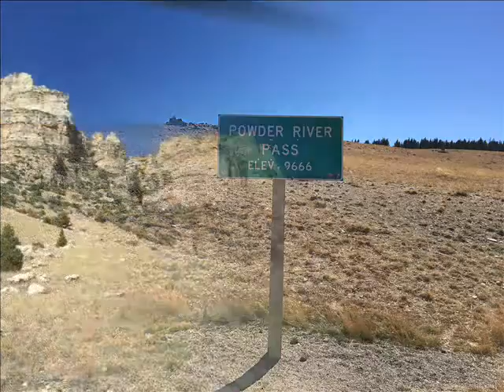WHS Class of 65 - 50th Reunion Slide Show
Worland High School Class of 65 - 50th year Reunion Pic Slide Show with Paint Rock Canyon Band as Background Music. Live at Firenzes Steakhouse in Worland, Wyoming on Friday, September 11th, 2015 from 7-11PM.